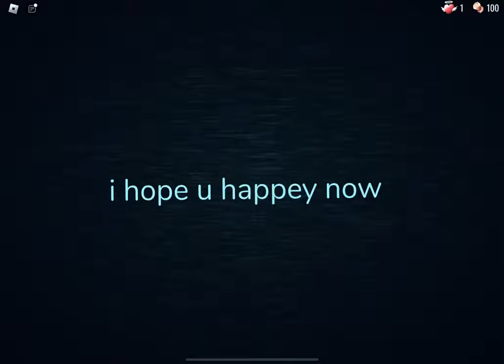guiding light story h3arts4sav (PAUSE TO READ IF I TAP FAST)